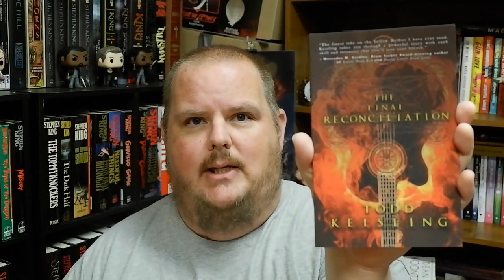THE FINAL RECONCILIATION | Todd Keisling | Book Review